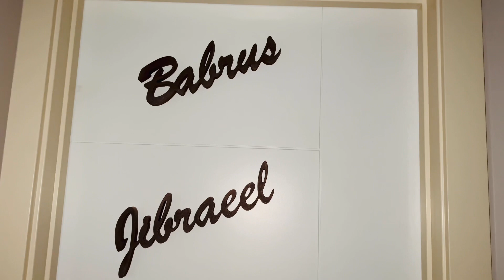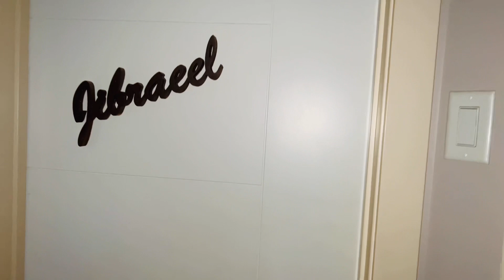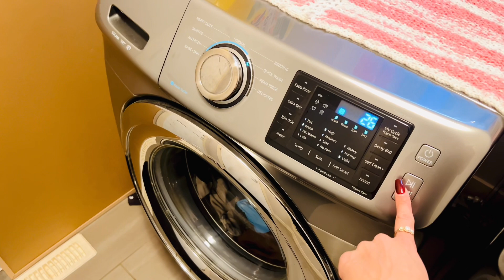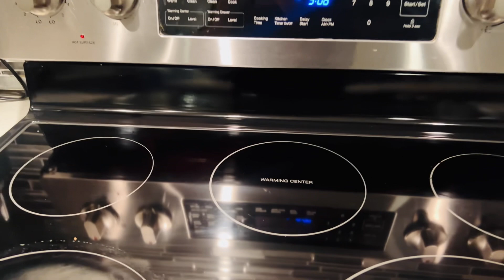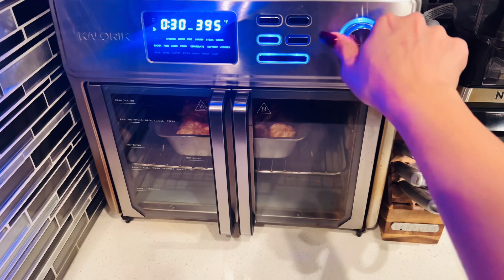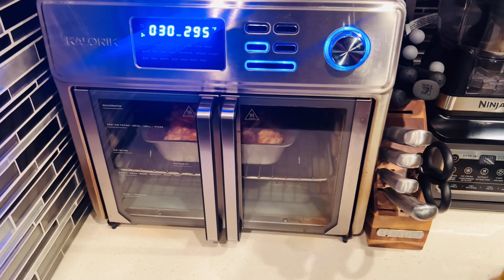Aaj ki udaasi ki wajha | Kuch bhi ho ghar k kaam nahi ruktey | Bari time baad apni routine change ki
mom life in canada,pakistani mom life in canada,daily life in canada,chicken steak recipe,day in my life mommy,quick dawat preparation,nihari naan recipe,cleaning motivation,grilled fish recipes,chicken tikka pakora recipe,chicken ka salan,bedroom makeover,bedroom makeover aesthetic,grocery shope,moms life in canada,pakistani dramas,canada

Gulslifeincanada

Gul_lifeincanada